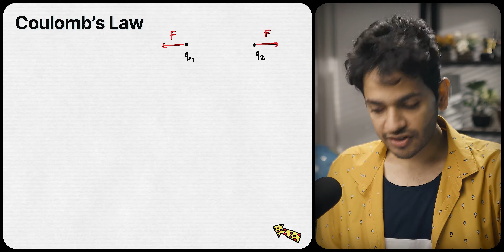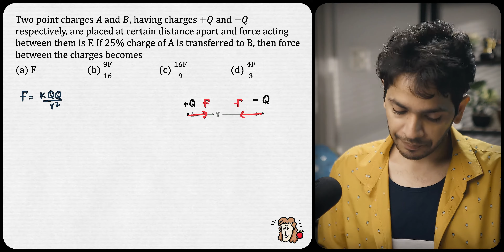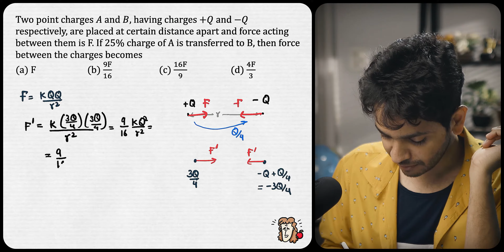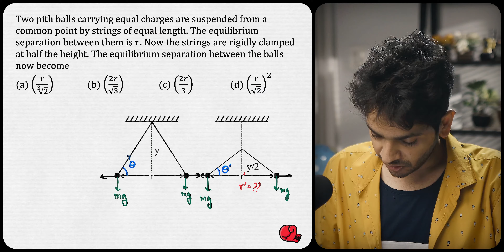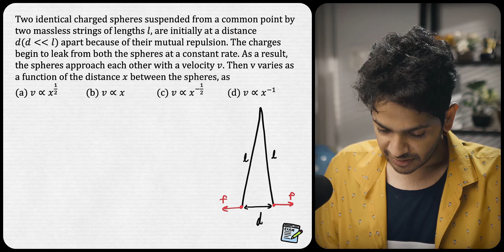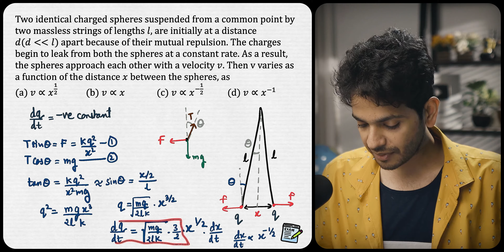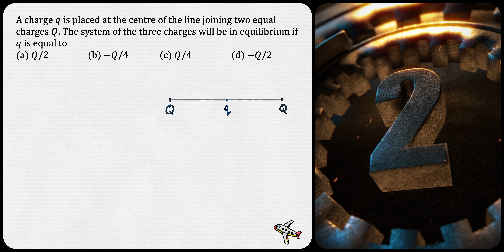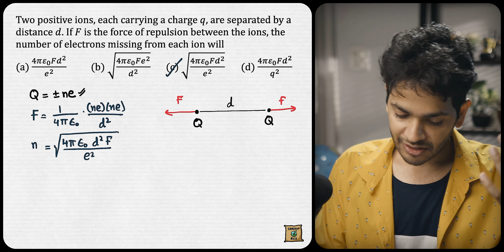Coulomb's Law NEET PYQs | Vikrant Kirar